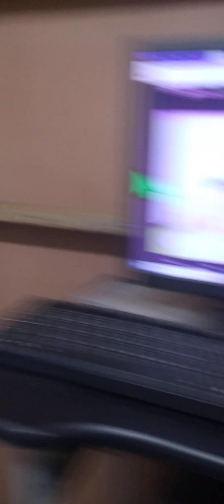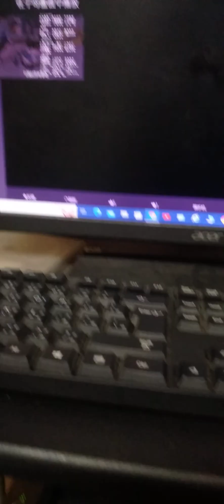welcome to the island hot summer day baby tv